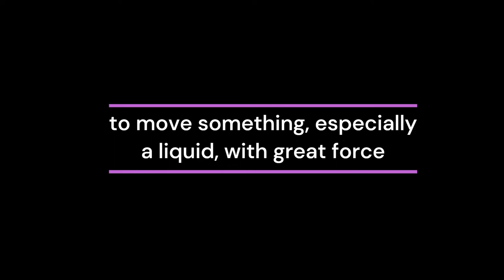churn Meaning | churn in a sentence